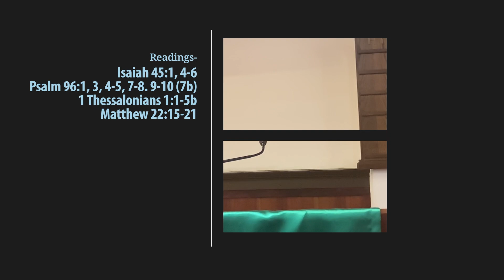John Akau's Reflection for the 29th Sunday in Ordinary Time Year A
Readings-
1st Rdg- Isaiah 45:1, 4-6
Psalm 96:1, 3, 4-5, 7-8, 9-10 (7b)
2nd Rdg- 1 Thessalonians 1:1-5b